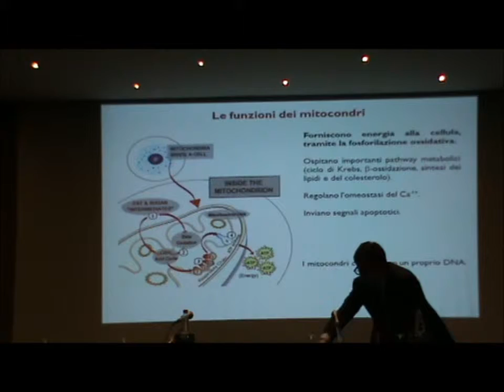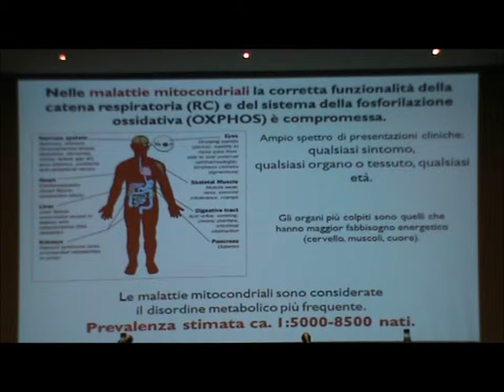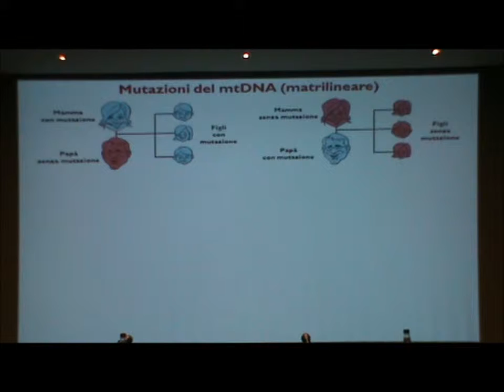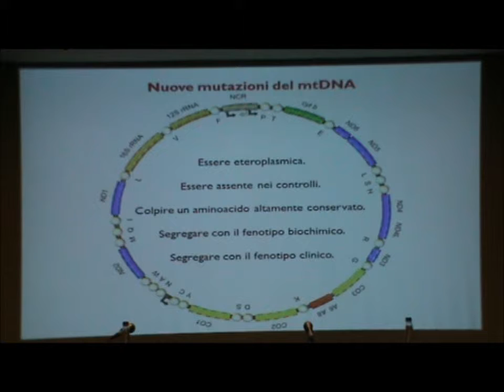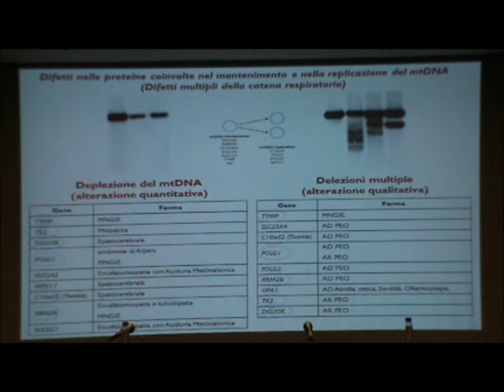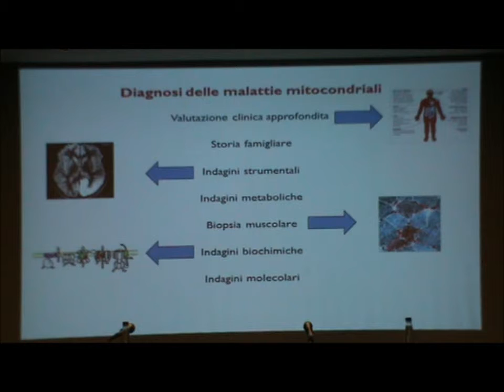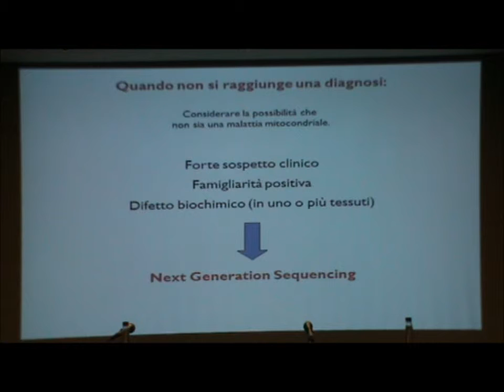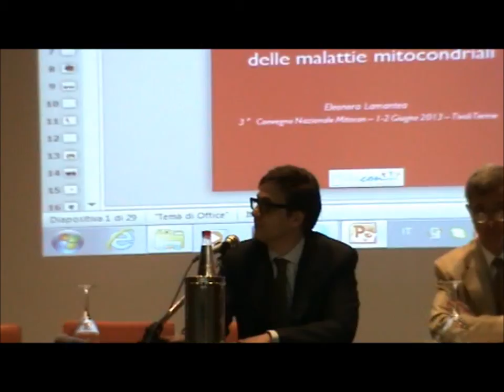3° Convegno MITOCON - 02/21 - E. Lamantea - Rete laboratori italiani per diagnosi genetiche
La rete dei laboratori italiani e mondiali per le diagnosi genetiche
E. Lamantea -- Istituto C. Besta Milano